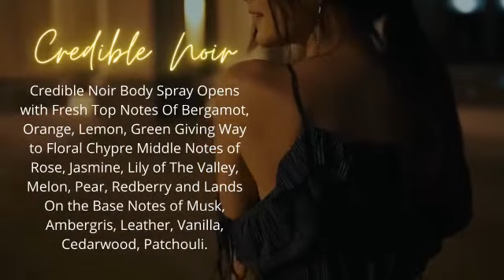Perfume is personal magic. It is the first impression and lasting recollection.